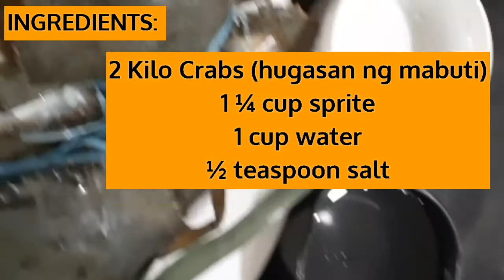HOW TO COOK BOILED CRAB WITH SPRITE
BOILED CRAB is a simple crab recipe cook with sprite and salt. Enjoy it's sweet meat dunked on a vinegar and sliced garlic. Simple and delicious.

INGREDIENTS:
2 Kilo Crabs
1 ¼ cup sprite
1 cup water
½ teaspoon salt